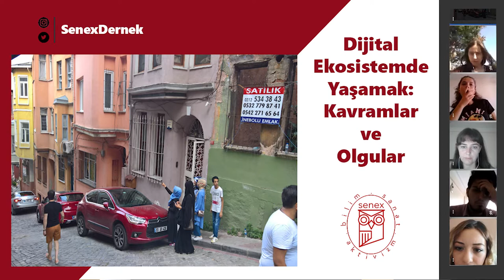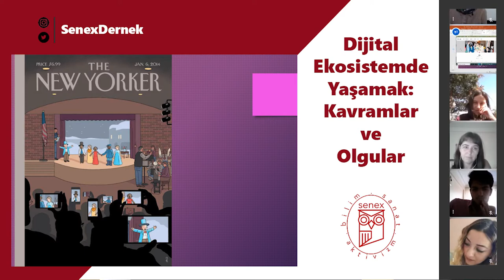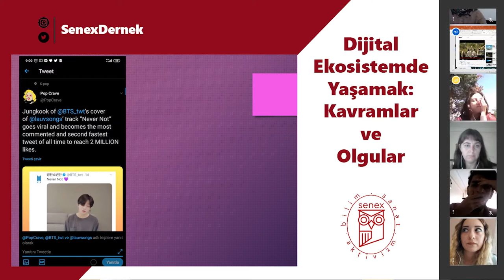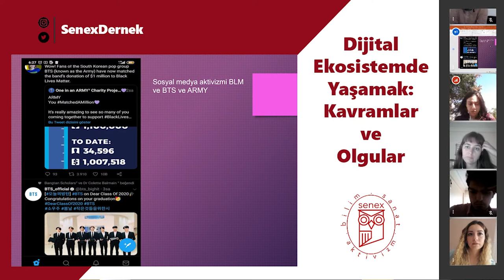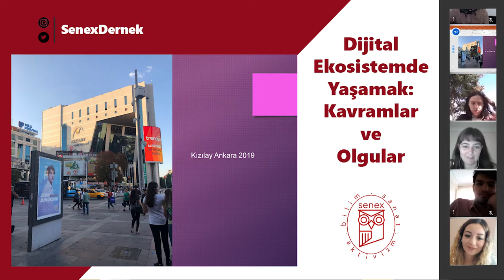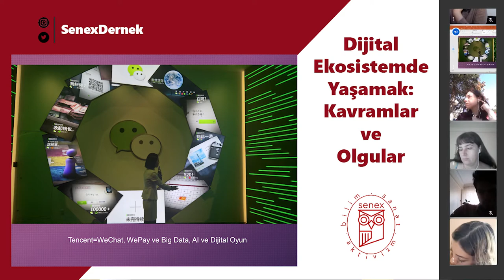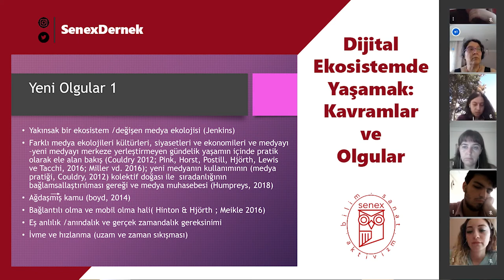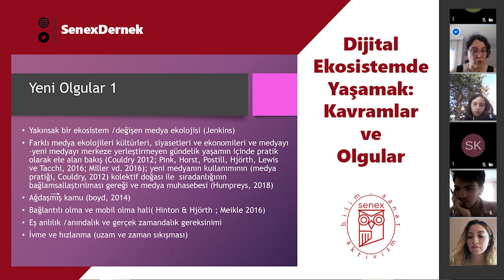SenexStaj Buluşmaları: "Dijital Ekosistemde Yaşamak" - Prof.Dr. Mutlu Binark, 1. Bölüm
Senex: Yaşlanma Çalışmaları Derneği 2020 yılı yaz dönemi gönüllü programına katılan genç araştırmacılar alanda uzun zamandır çalışan uzmanlarla bir araya geliyor. İlk buluşmada Prof.Dr. Mutlu Binark "Dijital Ekosistemde Yaşamak: Kavramlar ve Olgular" başlığındaki sunumuyla Senex gönüllüleriyle Asya kültür politikalarını, dijital eşitsizliği ve dijital kültürdeki ana olguları ele alıyor. İki bölümden oluşan söyleşinin ilk bölümünde kuramsal yaklaşımlar tartışılıyor.